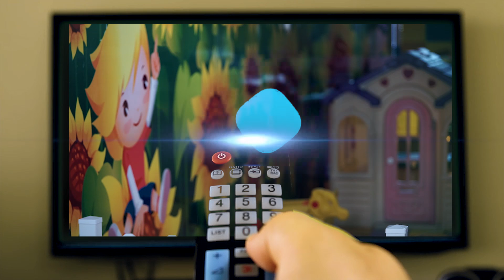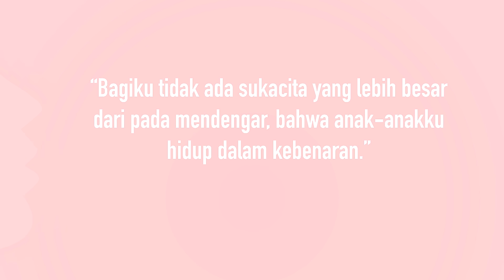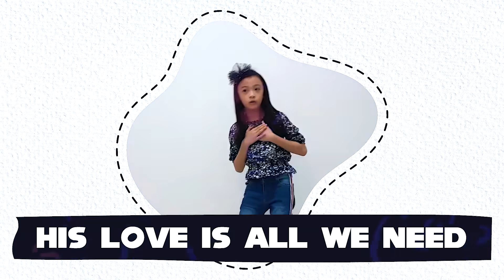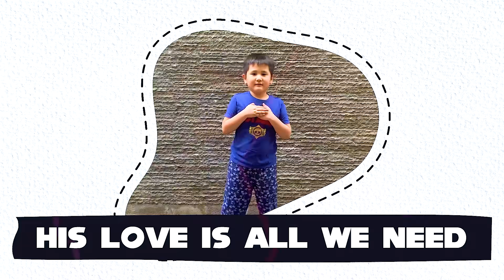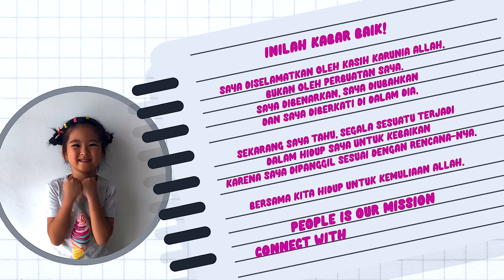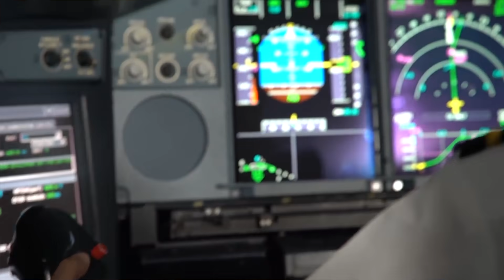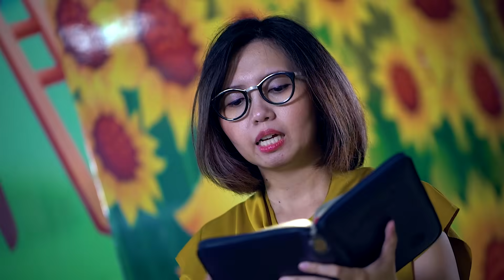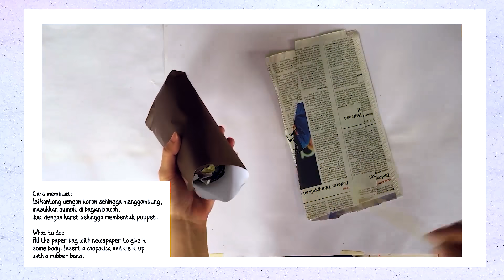IFGF Kids Online Service 03 May 2020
Welcome to IFGF Kids Online Service (03 May 2020).
Our Online Service will start at 10 am (JKT)

YouTube Channel IFGF KIDS